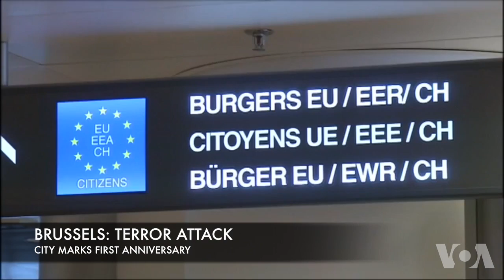NEWS ROUND UP THIS WEEK 26TH MARCH 2017